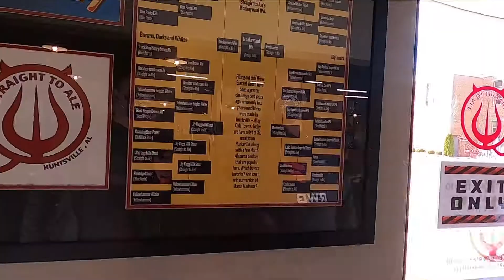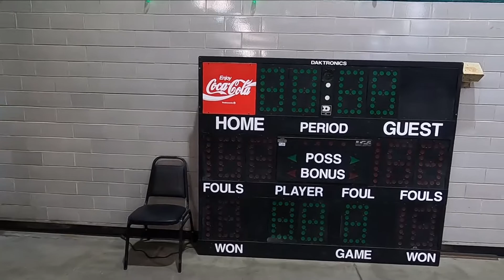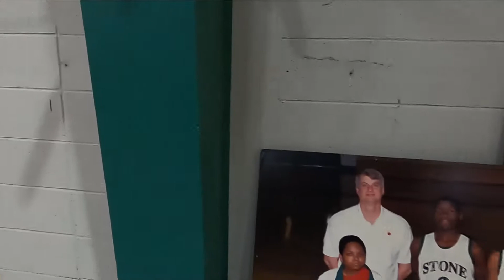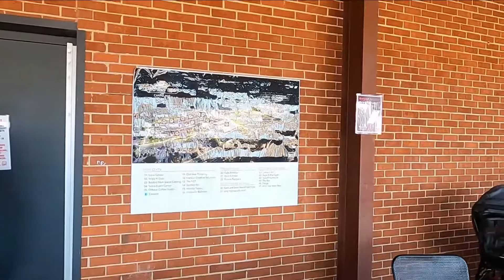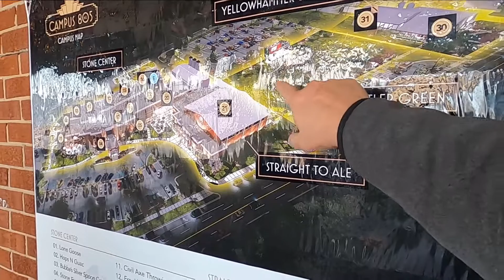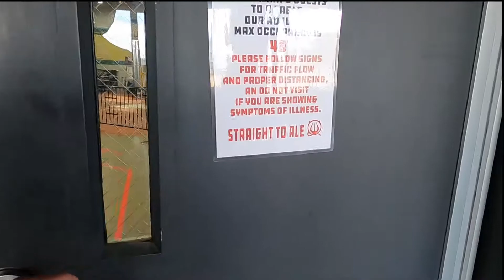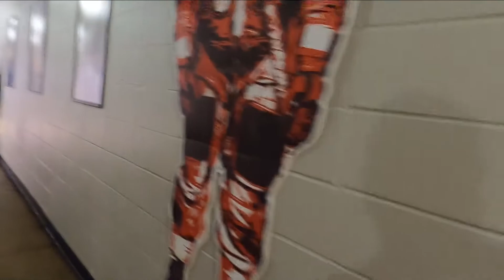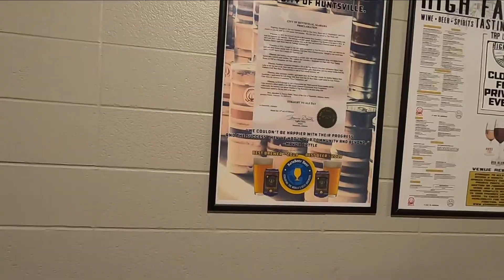Straight To Ale - Huntsville AL | BUCKET LIST Item | Campus 805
Join us as we check out the Campus 805  Restaurant and Bar, Straight To Ale.  We found Campus 805 a very interesting place to drop in and have a bite to eat and try out some of the beers at their many breweries, bars,  winery, and even their hidden speakeasy.  They also offer a coffee bistro, beauty salon, and tattoo parlor.
We are Dan and Kevin, two retired Air Force veterans. We hope to entertain and inform you of our life on the road as full-time RV'ers.  We currently travel with our Siberian Husky Avalanche "AVA" Rose (1 yr) AKA "Roadie"!

Don’t forget to ring that Bell icon and select “all” so you can be notified when we release a new video. We really appreciate it as it helps us grow our channel and bring you more content.
Our Inception:
We downsized from a three bedroom house in November 2017 to a 2000 Fleetwood Southwind Class A. We dubbed her Southwind Sally. We did some minor renovations with paint and adding new window treatments.  In December 2018 we purchased our fifth wheel. It is a 2014 Forest River Columbus 320 RS by Palomino. In February 2020 we hit the road before the COVID-19 Pandemic lockdowns started.

Those lockdowns forced us to hold up at the Tinker, AFB FamCamp in Oklahoma until May. We hit the road again traveling to Arkansas, Missouri, Illinois, Indiana (where we had floor work done on the Columbus), Ohio and Michigan. We decided we were going to try and make it to Colorado to see the sights, and made our way there. This is when we decided to create our channel.

We have been watching our favorite YouTube channels for years and decided maybe we should start to capture our own adventures. That decision produced our channel Compass Roadz and our first video.

Intro/Outro music:  “Never or Right Now” by ELFL